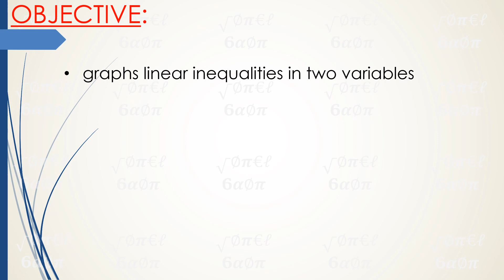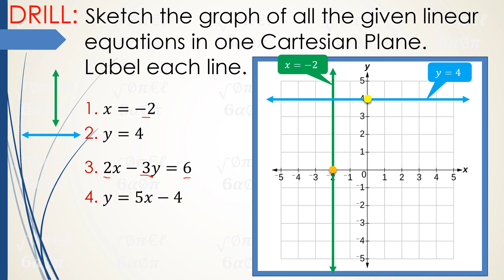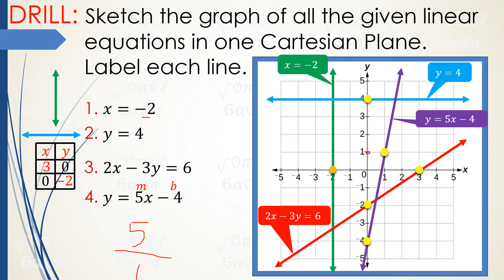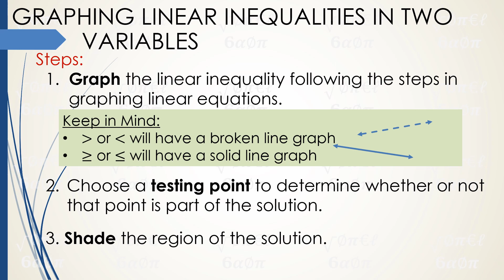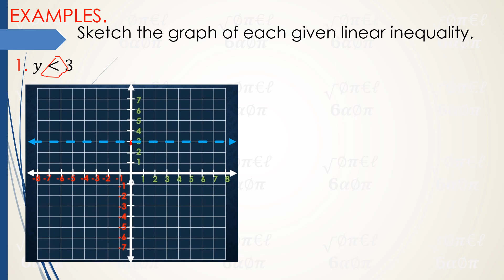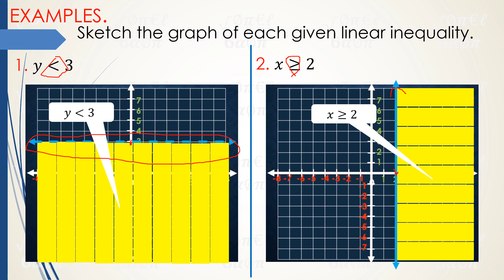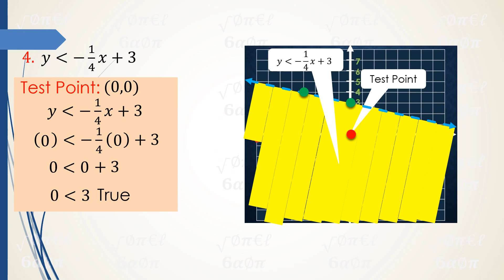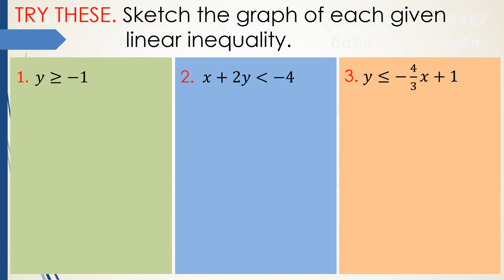V29: GRAPHING LINEAR INEQUALITIES IN TWO VARIABLES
Taglish video that discusses how to GRAPH LINEAR INEQUALITIES IN TWO VARIABLES. Filled with a  DRILL that recalls how to graph linear equations in two variables which is necessary for the viewers to easily cope up the lesson. This also has step-by-step animations for the viewers to easily understand the topic and colorful presentations that is pleasant to the viewers' eyes. As always, with TRY THESE which is the evaluation part, to maximize learning. Suited for every Filipino viewer who wants to learn how to graph linear inequalities in two variables.
Hoping that my viewers will somehow learn from this video.
Let us all learn in a much safer way.